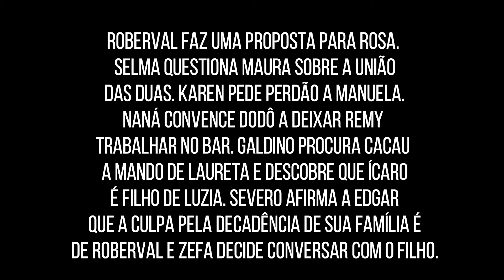SEGUNDO SOL SEGUNDA-FEIRA 11 DE JUNHO CAPÍTULO 25 |O que vai acontecer Novela das 9 hoje - 11/06/18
Assistir CAPÍTULO 25 da novela das 9 horas da Globo Segundo Sol capítulo de hoje SEGUNDA 11/06 Resumo oficial Completo 11/06/18 segundosol proximoscapitulos SEU CANAL DE RESUMO DE NOVELAS NO YOUTUBE.